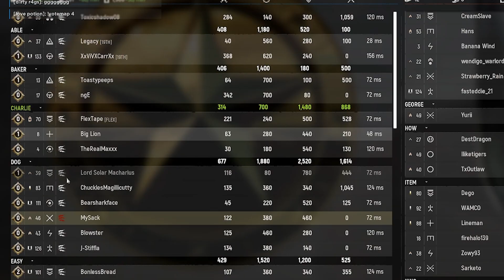FIRST TIME PLAYING Hell Let Loose and you guessed it... all Hell Let Loose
who wants to see more Hell Let Loose on the channel?